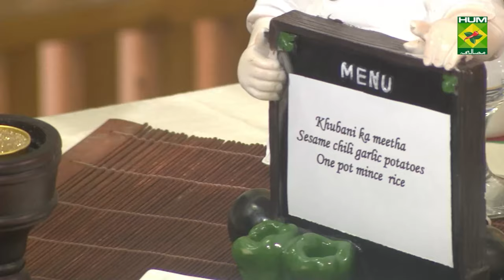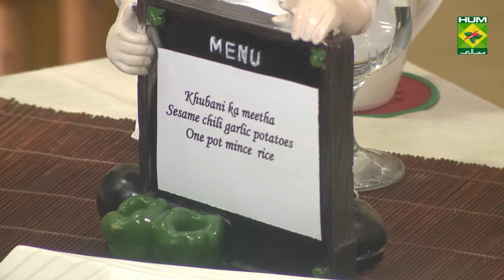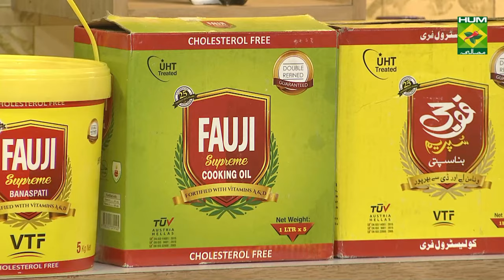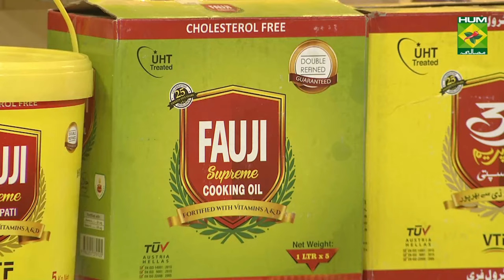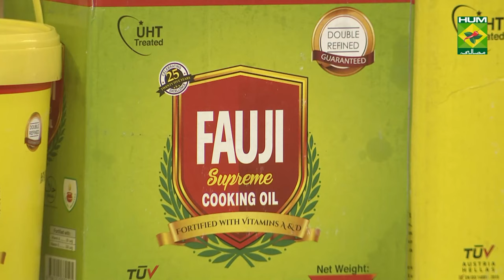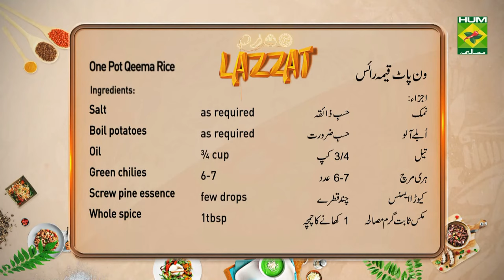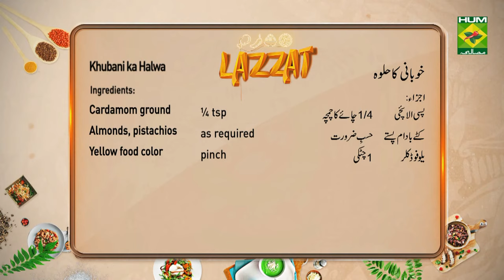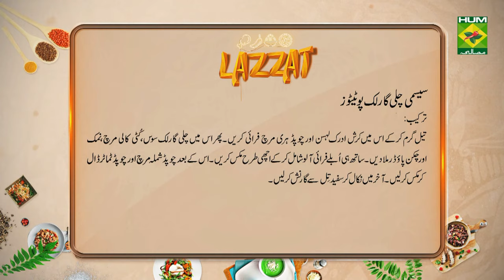Sesame Chili Garlic Potatoes Recipe | Lazzat | Masala TV | Samina Jalil | Fusion Food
Sesame Chili Garlic Potatoes recipe is here! Its spicy and flavorful. We all love potatoes but to enjoy potatoes like never before this

Watch this Masala TV video to learn how to make Sesame chili garlic potatoes , One pot qeema rice and  Khubani ka halwa Recipes. This show of Lazzat with Chef Samina Jalil aired on 1 June 2021.

Sesame chili garlic potatoes:

Ingredients

Boil potatoes  750gm
Ingredients for sauce
Oil    2tbsp
Chili garlic sauce  ¾ cup
Black pepper crushed ½ tsp
Green chilies chopped 1tbsp
Capsicum   4tbsp
Chicken powder  1tsp
Chopped tomatoes 1tbsp
Sesame seeds  to sprinkle

One pot qeema rice :

Ingredients

Beef mince   600gm
Onions   2
Biryani masala  1-1/2 tbsp
Salt    as required
Boil potatoes  as required
Screw pine essence few drops
Whole spice   1tbsp
Nutmeg mace powder ½ tsp
Onion fried   to garnish
Plum dried   5-6
Rice    400gm

Khubani ka halwa :

Ingredients

Apricots    1cup
Whole dried milk  ½ cup
Cardamom ground  ¼ tsp
Almonds, pistachios as required
Yellow food color  pinch

Heat clarified butter and roast the gram flour in it , now add milk , half cup water , yellow food and  sugar and mix. Now add Apricots pulp and cardamom and simmer it . now add whole dried milk and roast , lastly dish out and garnish with almonds , pistachios and serve .